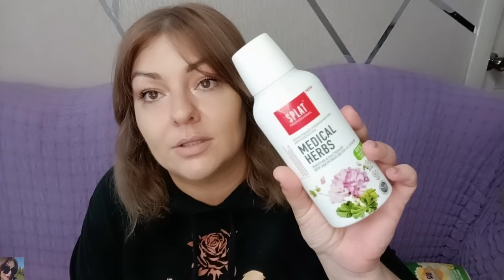ПУСТЫШКИ 🤩 ЛЮБИМЧИКИ В УХОДЕ И БЕСПОЛЕЗНЫЕ СРЕДСТВА 👎🏻 РАБОТАЮЩИЕ БЮДЖЕТНЫЕ НАХОДКИ👌🏼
ВСЕМ ПРИВЕТ!!!